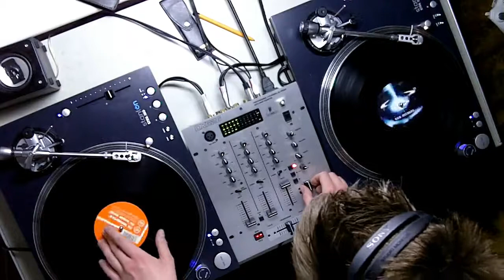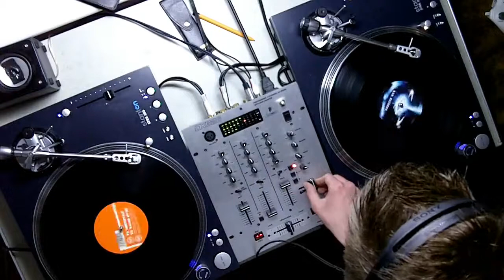DJ CasualT DRUM AND BASS MINIMIX 060611